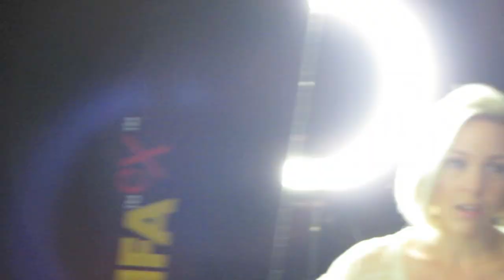My First Vlog - Evynne Hollens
This is me..attempting to Vlog.